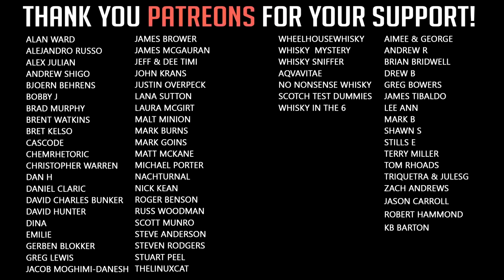Peated Blind Shootout + $100 SMWS Gift Card Giveaway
This is the show Andrew has been waiting for for a very long time.   It's almost a Wheelhouse special!  We polled our Patreons on putting together 4 bottle combinations out of the bottles we had on our bars.  We tried to mix it up and make it interesting.  Hopefully, our taste buds will make it through!